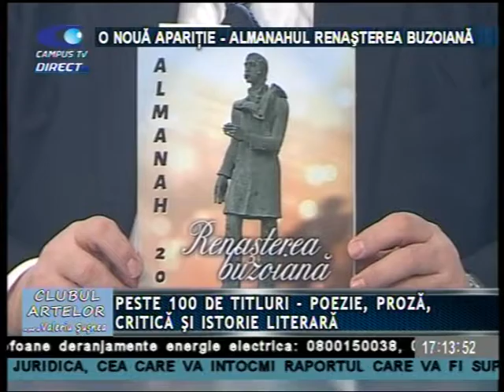CLUBUL ARTELOR 15 FEBRUARIE ASOCIATIA CULTURALA RENASTEREA BUZOIANA P 1